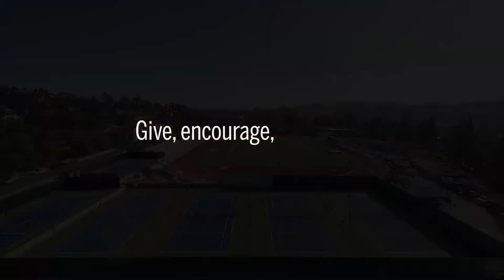Day For Oxy Athletics 2020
This is an incredibly challenging time for all Oxy students, and it's particularly hard for our student-athletes. Spring seasons were cut short and seniors were forced to end their Oxy athletics careers abruptly. While emotions are still running high, the Day For Oxy is an opportunity to bring all Oxy Tigers together to support the team you love. Why today, April 20, 2020?

* 100% of your gift on our Day For Oxy will go directly to your designated sport. Every gift makes a difference!

* Make your gift, challenge your friends and share why giving to your sport is important to you. Use DayForOxy on your social media accounts to inspire Oxy athletes from yesterday and today to give.

* Because of your generosity, our Oxy student-athletes can continue to be great leaders both in the classroom and on the field. Thank you for your support!